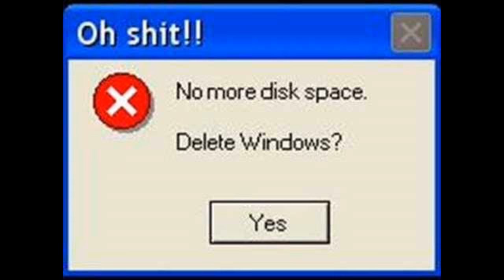PUBG MACHT SPAß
PUBG kann ein lustiges Spiel sein ...
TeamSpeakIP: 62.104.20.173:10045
Password: ebn

Mein Equipment:
Gaming Monitor
2. Bildschirm